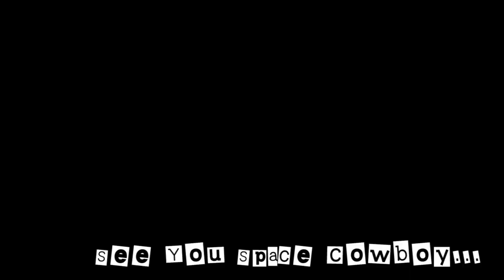SHENRON/DRAGON BALL MECHANIC OFFICIALLY EXPLAINED!!! - Dragon Ball FighterZ